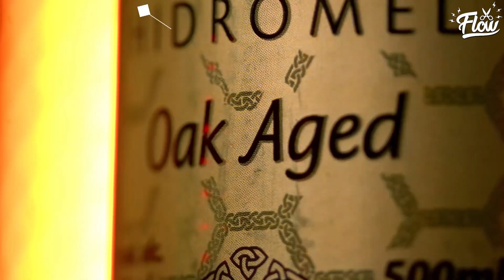JOVENS NA POLÍTICA | Cortes do Flow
ABILIO DINIZ - Flow Podcast #469